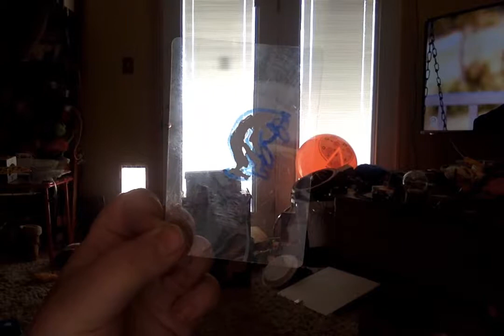fidish wooo sooo cool i wand to and me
from the overlords king